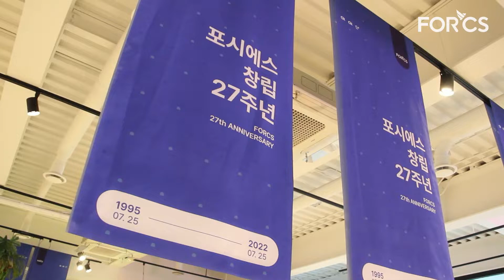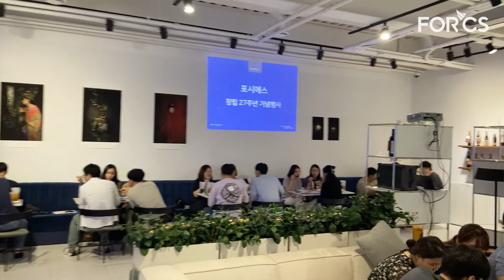Celebrating a Spectacular Journey of 27 Years | FORCS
On this day, as we celebrate 27 years of FORCS, we recognize all of your contributions. It has been a journey full of challenges, but we made it through together.

Thank you for being part of our company's success over the years. We appreciate and value your hard work and passion.

FORCS will continue to streamline paper-based processes and bring digital transformation to every business.